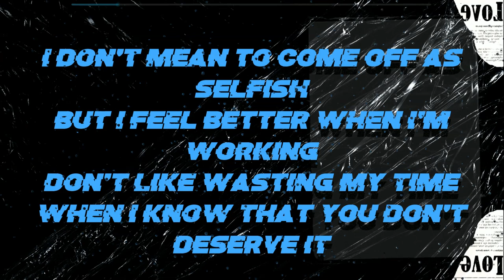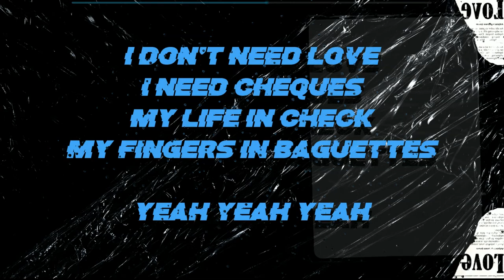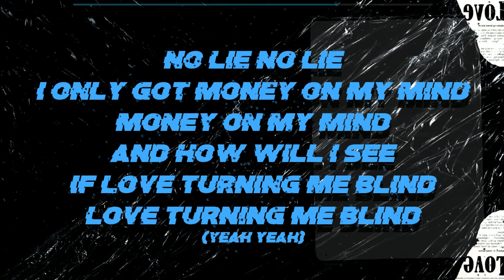KayCee El - Blind (Official Lyric Video)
Blind is Kaycee's first Single produced by Nansel Vongman and Static Of 80.Holics

Stream Blind On all streaming platforms.

Follow The 80.Holics members on Instagram

Follow Kaycee on Instagram